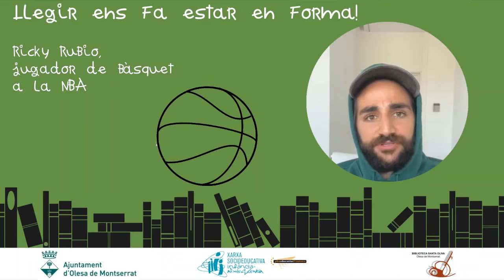3a Setmana de la lectura: "Llegir ens fa estar en forma", amb Ricky Rubio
Dins la 3a Setmana de la Lectura d'Olesa, de l'1 al 5 de juny, volem descobrir quin paper ha jugat la lectura en la vida de diferents esportistes. Avui ens parla de la seva relació amb la lectura el jugador de bàsquet Ricky Rubio.